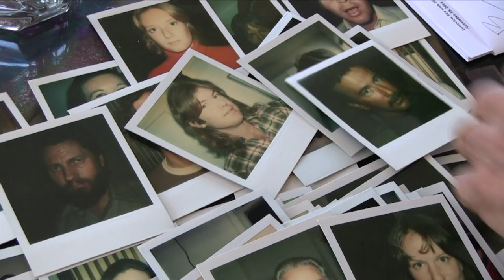Art & the Zen of Motorcycle Racing Trailer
Teaser for Dale Schierholt's upcoming film on Billy Al Bengston, part of the California Masters Series